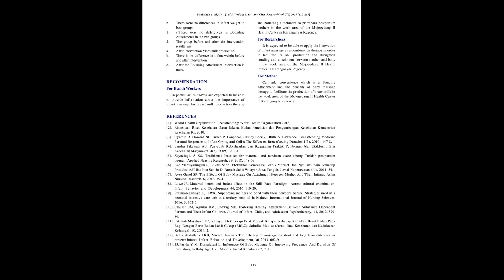IJAMSCR 19 105 110 118 IJAMSCR | Indexed journal | Best journal | medical journal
Dr.N.Sriram
Editor

Research on infant massage on breast milk production and Bounding Attachment was carried out because there were still many primipara postpartum mothers whose breast milk was not fluent, therefore the researcher took a study on infant massage on breast milk production and bounding attachment in the work area of Mojogedang II health center. Massage is a tactile stimulation that has biochemical and physiological effects in the baby, increase infant weight, and stimulate milk production.